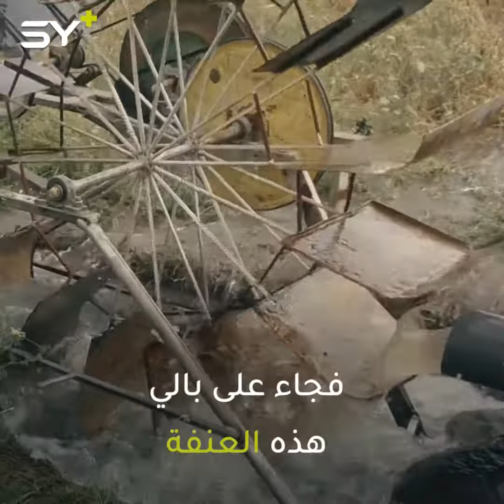شاب من الحسكة يبتكر عنفة لتوليد الكهرباء خلال فترة الحجر الصحي.. كيف استثمرتم وقتكم؟